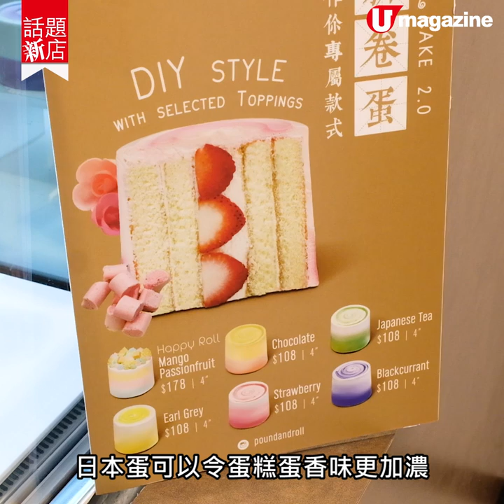尖咀蛋糕主題餐廳 D.I.Y. 創作卷蛋 2.0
尖咀蛋糕主題餐廳
D.I.Y. 創作卷蛋 2.0

食物造型師Shadow Kwan繼Smile及SP Flower & Tea Room之後，又再開設蛋糕主題餐廳新副綫Pound & Roll。招牌作是每天新鮮製作的法國牛油磅蛋糕及創新版卷蛋。後者外貌似戚風蛋糕，切開見到打直放的卷蛋，用上日本雞蛋、法國麵粉、法國忌廉和升糖指數低的海藻糖去製作，重蛋香又軟綿輕盈，更提供廿多款配料，讓客人自選D.I.Y創作卷蛋。

【 INFO】
Pound & Roll
地址 :尖沙咀河內道18號 K11購物藝術館 B1 樓 B104 號舖
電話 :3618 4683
營業時間：12nn-10pm
備註：D.I.Y.新卷蛋須預訂。餐牌也提供多款西餐及特飲。
全方位緊貼《U Magazine》社交平台